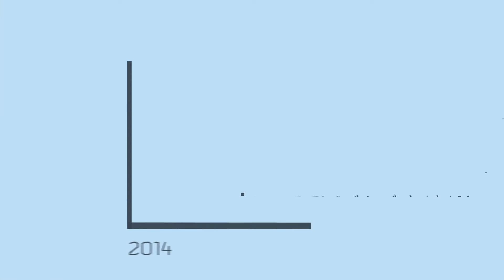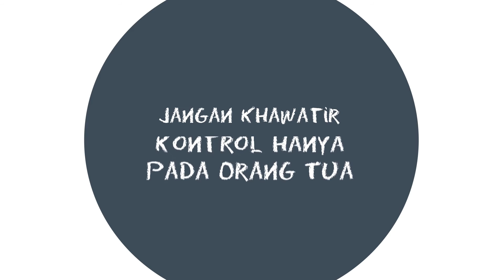Digital Emotion Showcase - Si Komo App Motion Graphic Trailer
Video ini adalah commercial untuk si Komo App

Dibuat selama satu bulan oleh 10 orang anggota Digital Emotion, termasuk Ihya sebagai animator. Adobe Illustrator dan After Effects digunakan selama pengerjaan.